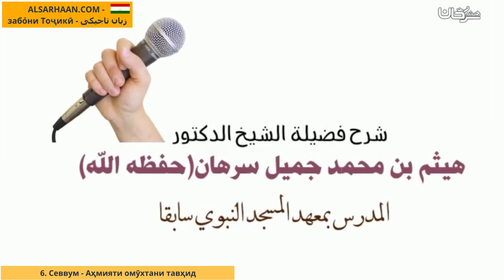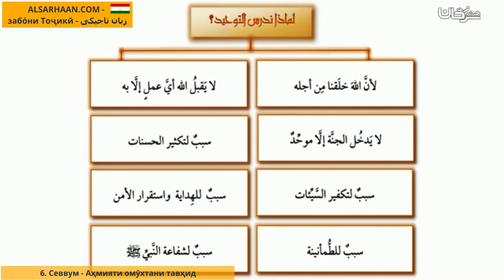6 Севвум Аҳмияти Омӯхтани Тавҳид ثالثا أهمية دراسة التوحيد